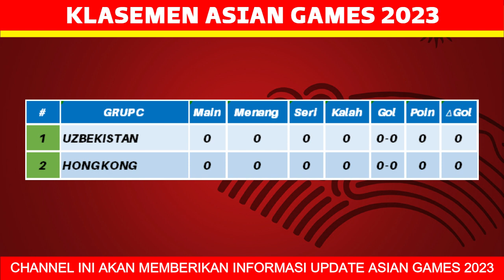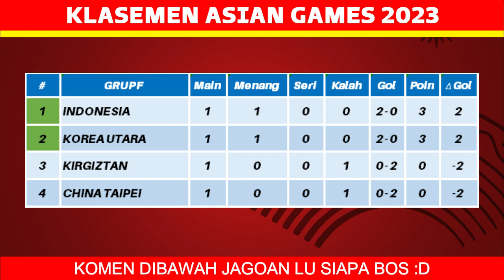Jadwal Asian Games 2023 - Timnas Indonesia vs China Taipei - Jadwal Timnas Indonesia - Live RCTI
Jadwal malam ini siaran lansung live streaming prediksi serta head to head Indonesia vs china taipei asian games 2023 malam ini dan skuad timnas indonesia terbaru